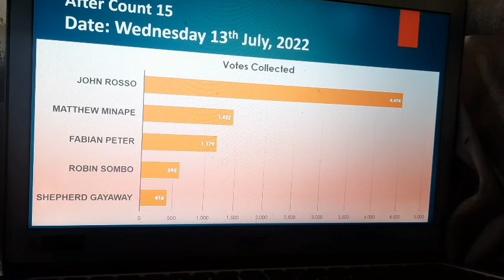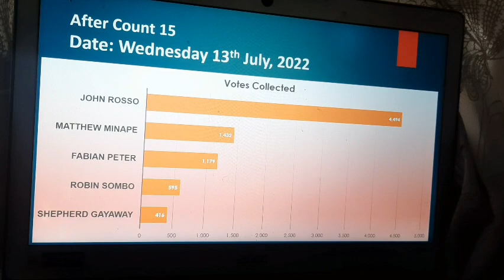Lae Open Counting Update (Count 15) 11am, Wednesday 13th July, 2022